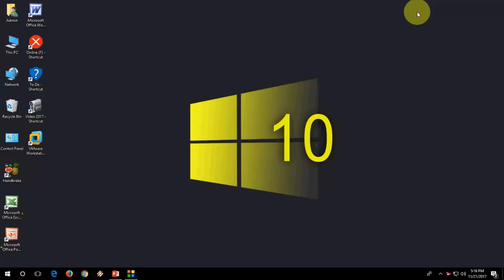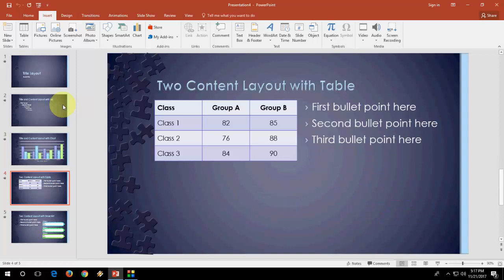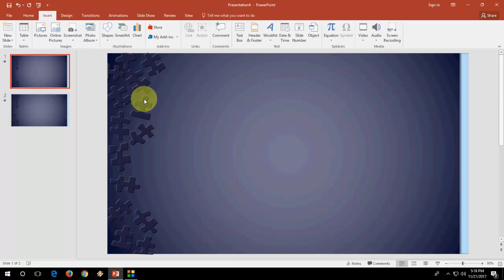How to Get New Templates for PowerPoint Presentation (Free)